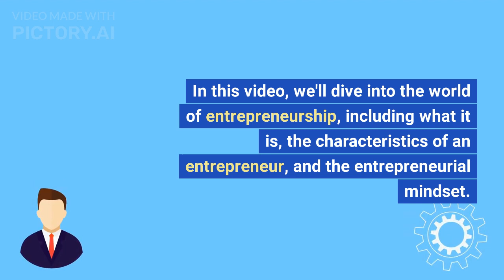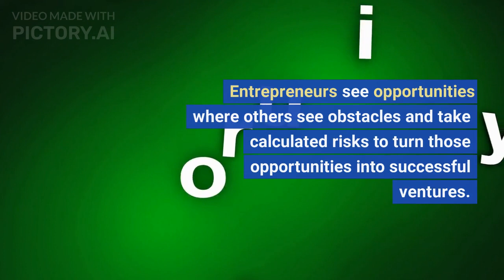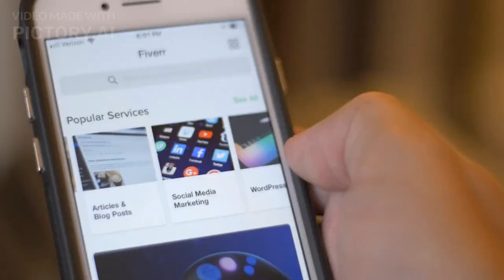Entrepreneurship series | Episode 1 : Introduction to Entrepreneurship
This is a video series released to provide a step by step guidance for a beginner on Entrepreneurship.
The series will include several episodes.
Episode 1: Introduction to Entrepreneurship
Episode 2: Ideation and Business Model Generation
Episode 3: Market Research
Episode 4: Financial Planning and Budgeting
Episode 5: Legal and Regulatory Compliance
Episode 6: Building a Team
Episode 7: Marketing and Sales
Episode 8: Scaling Your Business
Episode 9: Conclusion and Next Steps

The whole video series will, while being infotainment / educational, will also be an experimental series that will fully be done with AI.

The Script/Flow is done through ChatGPT
The video was created through Pictory.ai (Free version, hence the watermark)
Thumbnail images by Midjourney

I am Achala Weerasooriya, an individual with 5+ years in the technology sector with local and international experience growing up with a product and services startup with active involvement in development, account handling, business generation, investor pitching, being the first point of contact for the company, team management, and leadership as well as overseeing operational activities.
Actively involved in Augmented Reality, Virtual Reality, Product Visualization, 3D and graphics-based applications, Metaverse, and NFTs, etc
Also involved in Recruitment, Head-Hunting, and HR services sector supporting to grab new business opportunities and fields of services expansion.
Freelance Compère / Announcer / Event Host (Emcee), Voice-over artist, and Public Speaker.
Also a mentor and a growth consultant to startups.